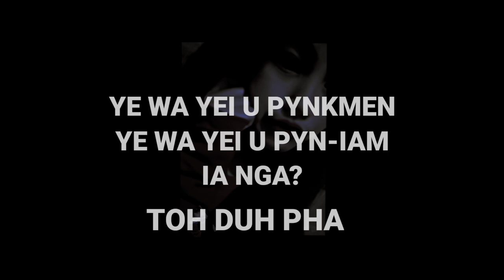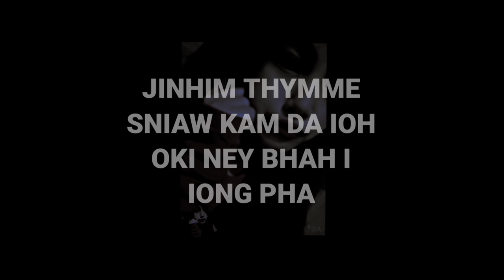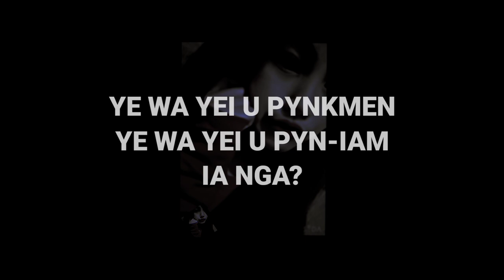JUICE D KID- Ka SYIEM-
Beat by- TOWER BEAT

Artist-HAMEE

Thnk u Friends Stay Blessed.